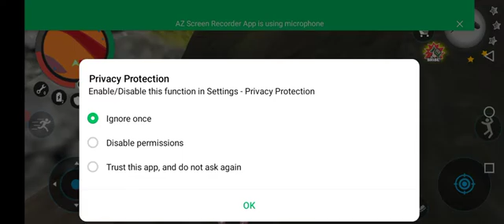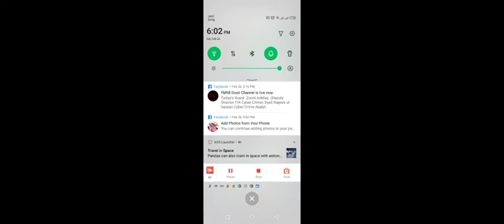⛄👰🏻police 🚔🚀 carRace MotuTota MickeyMouse TomJerry,✌pubgGame